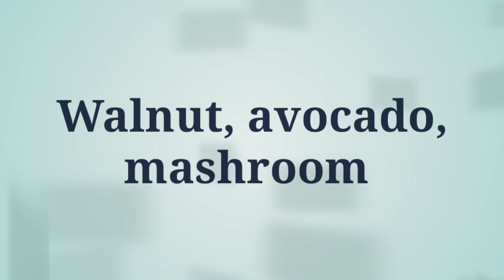Fatty liver diet | foods for fatty liver patients in bengali language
আমি ডাঃ এস.ব্রহ্মচারী, আজ ফ্যাটি লিভারের খাবার সম্মন্ধে আলোচনা করবো। ফ্যাটি লিভার রোগ থেকে আরোগ্য লাভ করতে হলে, ফ্যাটি লিভারের চিকিৎসা এর সঙ্গে, ফ্যাটি লিভার রোগীর খাবার বা ফ্যাটি লিভারের খাওয়া দাওয়া অথবা ফ্যাটি লিভারের খাদ্য খাবার সঠিক ভাবে মেনে চলা উচিত। ফ্যাটি লিভার কি কী খাবেন বা ফ্যাটি লিভারে কি খাওয়া উচিত অথবা ফ্যাটি লিভারে কি খাওয়া উচিত নয়, তা রোগীকে অবশ্যই জানা উচিত। ফ্যাটি লিভারের ডায়েট চার্ট বা ফ্যাটি লিভারের ডায়েট প্ল্যান বা ফ্যাটি লিভার রোগীদের খাদ্য তালিকা ফ্যাটি লিভার রোগীদের সঠিক ভাবে পালন করা উচিত, দ্রুত ফ্যাটি লিভার রোগ থেকে মুক্তি পাবার জন্য। ফ্যাটি লিভারের ঔষধ বা ফ্যাটি লিভারের ঘরোয়া চিকিৎসা, ফ্যাটি লিভারের চিকিৎসা কী করছেন, করুন। এর সঙ্গে ফ্যাটি লিভার রোগীদের খাবারের পরিবর্তন, খাবারের কন্ট্রোল, শারীরিক পরিশ্রম ও জীবনধারার পরিবর্তন সঠিক ভাবে করা উচিত। তবেই ফ্যাটি লিভার রোগ থেকে মুক্তি বা আরোগ্য লাভ হবে। ফ্যাটি লিভার রোগীরা কি খাবার খাবে ও কি খাবার খাবে না এই ভিডিওতে স্পষ্ট করে উল্লেখ করেছি। ধন্যবাদ।

                            7PM- 9.30 PM.

N.B :- Online treatment is not available now. I don't treat the out side patients of the India in my clinic.